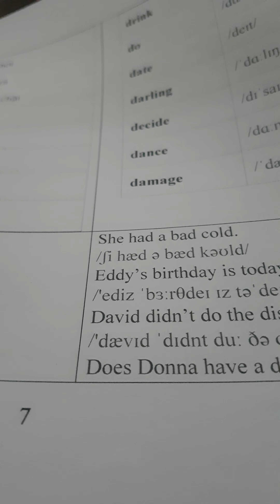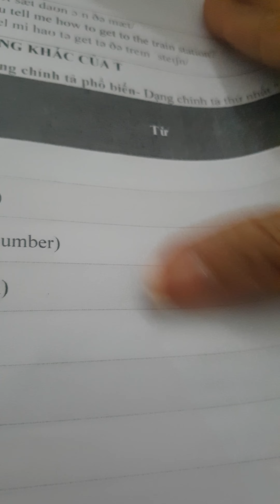R2.I am 4.